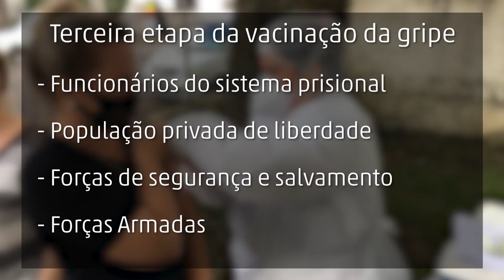Pessoas com comorbidades podem receber vacina da gripe a partir de quarta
Terceira etapa da Campanha Nacional vai até o dia 9 de julho